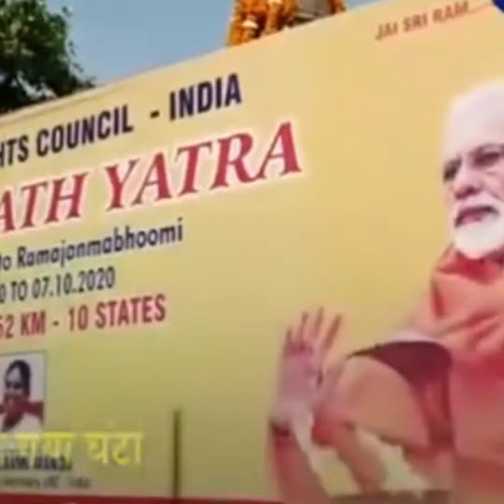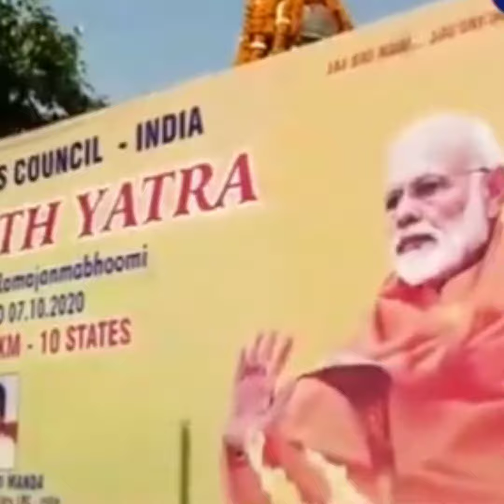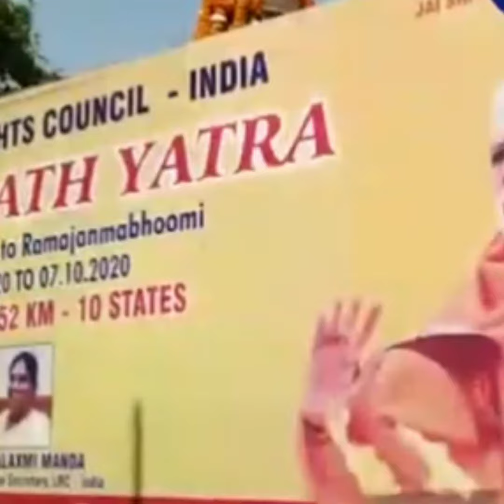19 June 2022